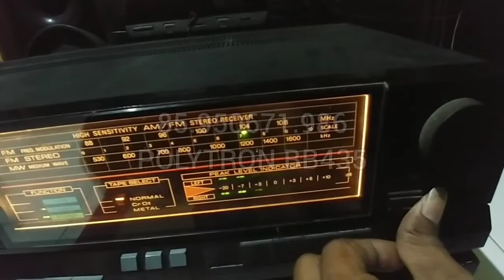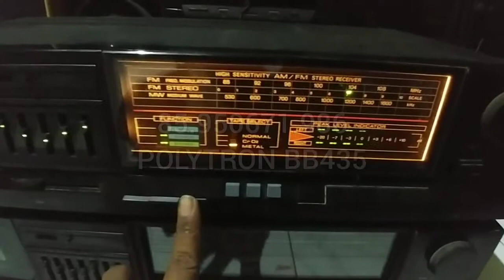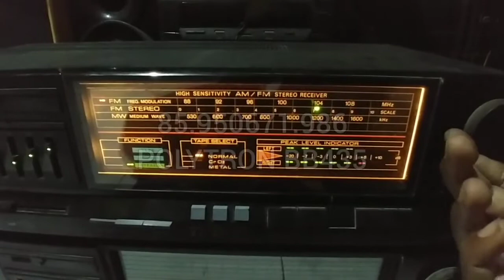POLYTRON BIGBAND BB-435